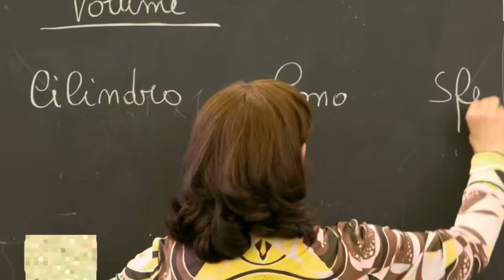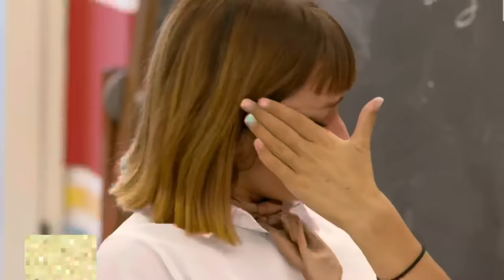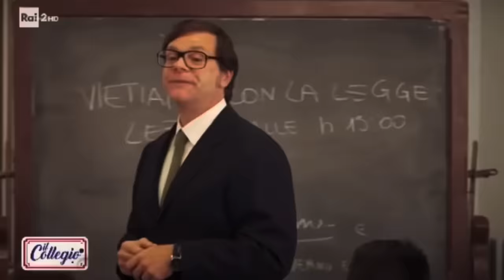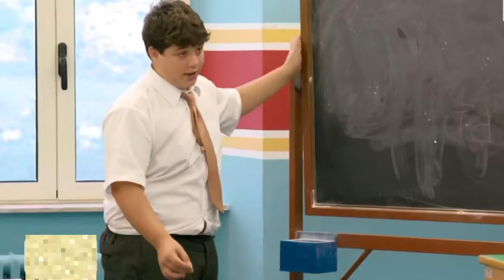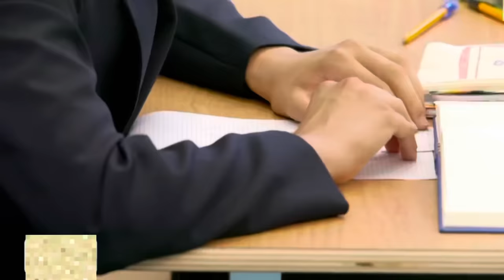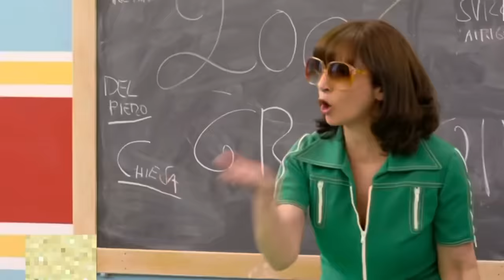PARODIA QUARTA PUNTATA DEL COLLEGIO 6!